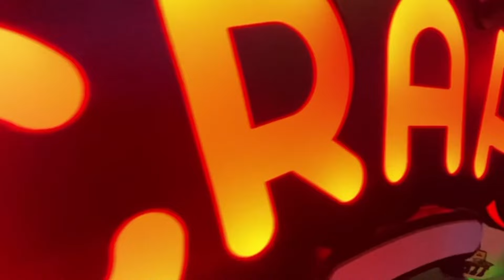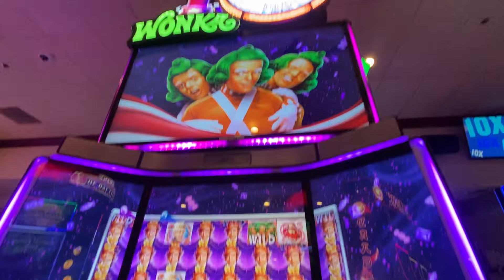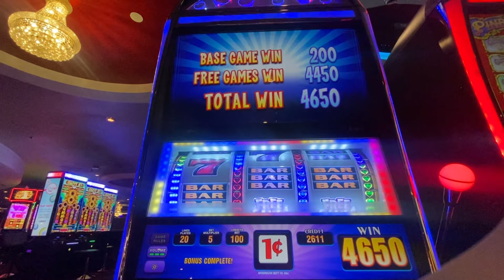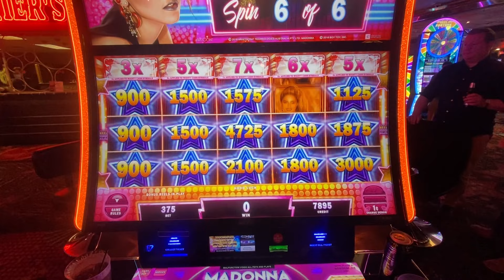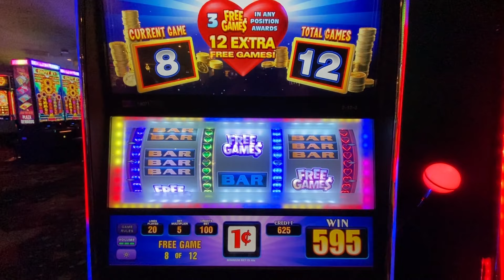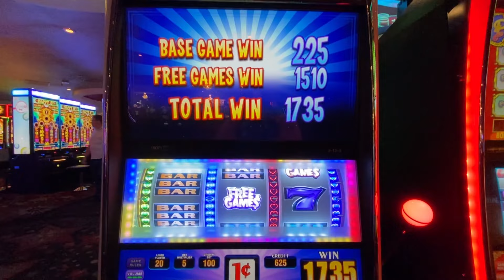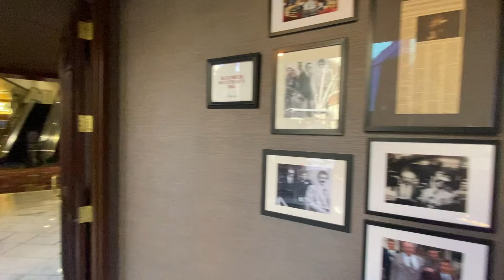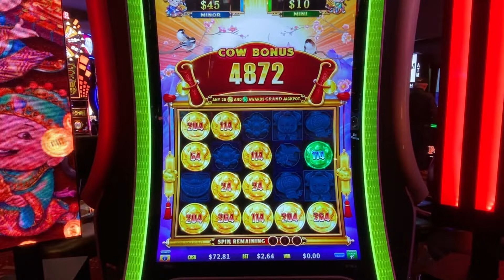Dumb & Dumber In Las Vegas Vlog March Madness (2022)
Join Us For A Very Fun Weekend Vlog From Our Las Vegas Trip During March Madness In 2022 & Try Not To Laugh, If You Do Consider Subscribing For More Fun Vegas Content. We Gambled, Explored, Tried New Food, & Had A Freakin Blast All Over Sin City 🤘